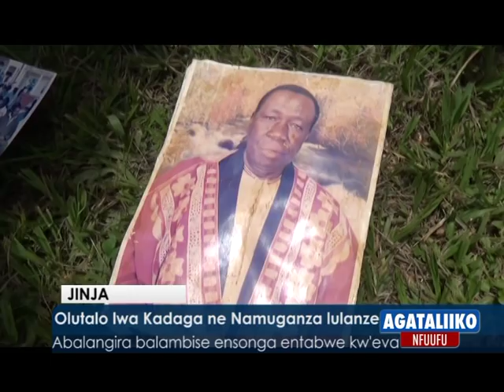Olutalo lwa Kadaga ne Namuganza lulanze.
Abalangira balambise ensonga entabwe kw'eva.

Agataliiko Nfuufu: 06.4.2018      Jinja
Reporter:         Julius Kiguli
Category
News & Politics
License